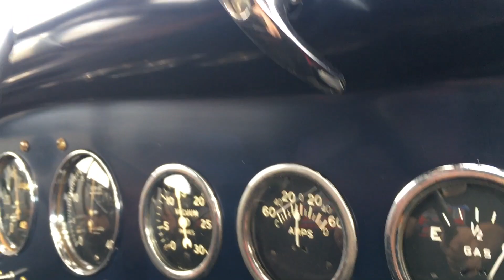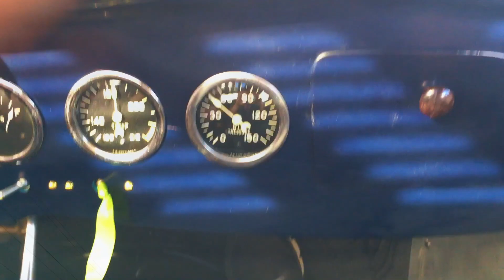Dennis Varnis Coupe HD 1080p